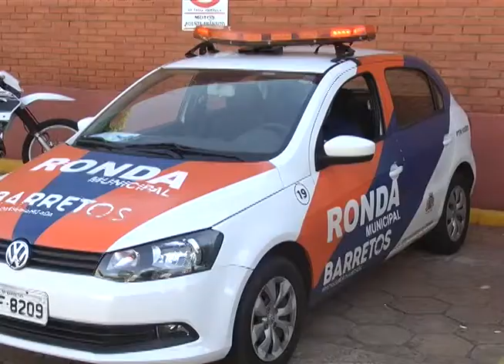CONCURSO AGENTE SEGURANÇA